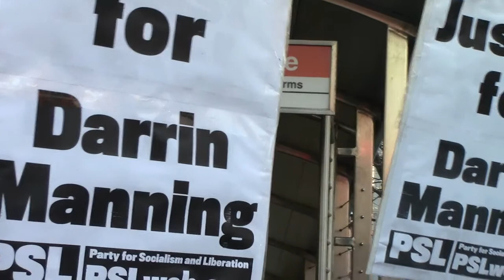Justice for Darrin Manning Rally | Part 21